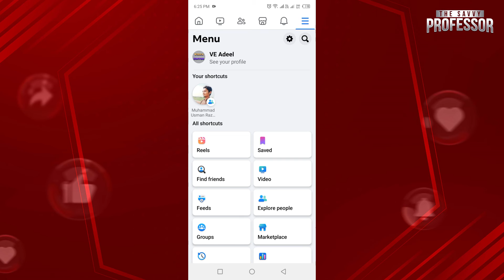How to View Your Stories on Facebook App (How to View Your Own Story on Facebook)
How to View Your Stories on Facebook (How to View Your Own Story on Facebook).In this tutorial, you will learn how to view your stories on Facebook.